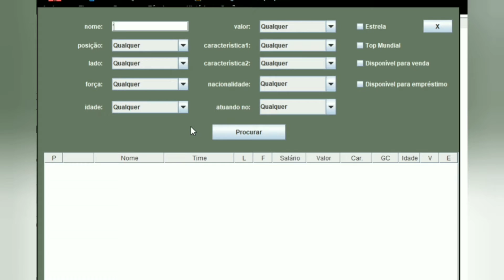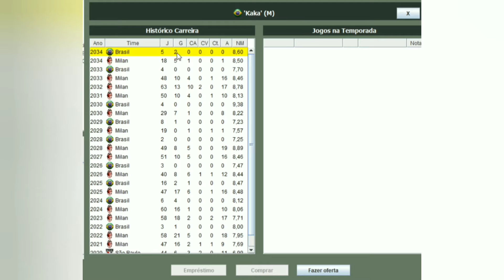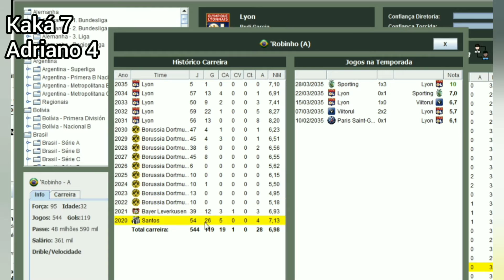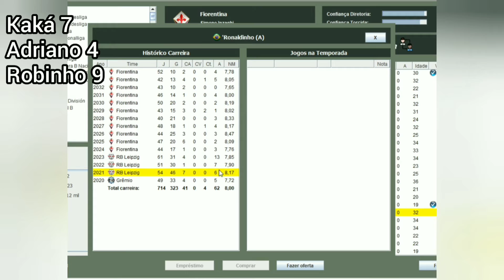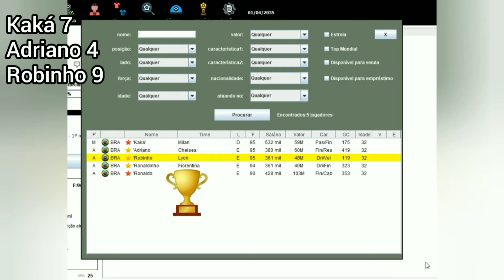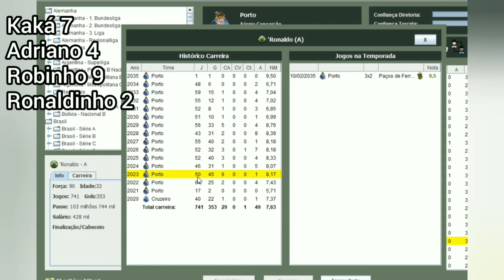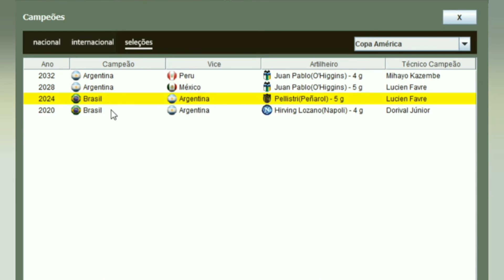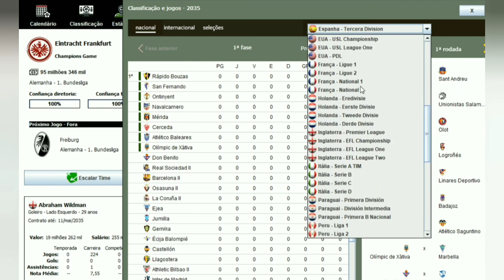Brasfoot Experimento - E se 5 craques da seleção começassem a carreira em 2020... Hexa?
Fala galera!
Sejam bem vindos a canal Champions Game!
Se inscreve ai pra dar uma força para canal e não perder nenhum vídeo! Abraço!

Link para baixar o jogo no PC!

Pensando em fazer cursos Online?
Aproveite a quarentena com os melhores cursos!